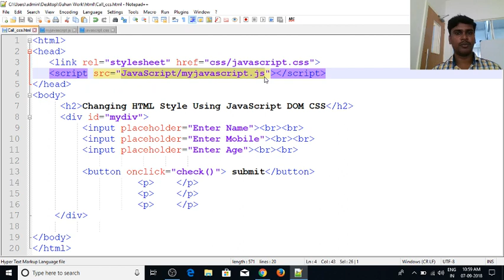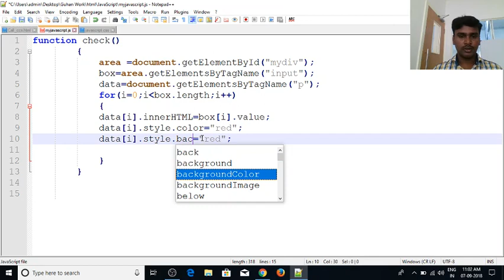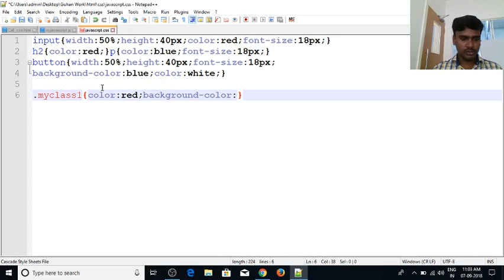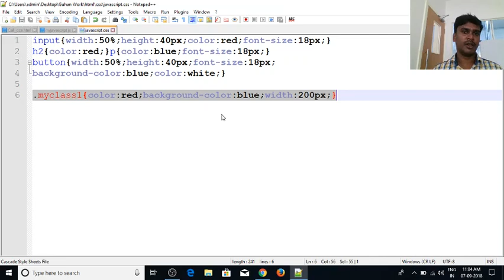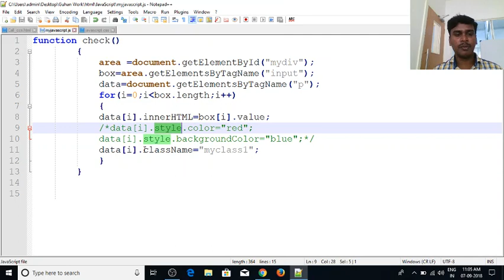JavaScript in Tamil | By Guhan | Adding CSS in JavaScript DOM | Java Training in Chennai|Payilagam